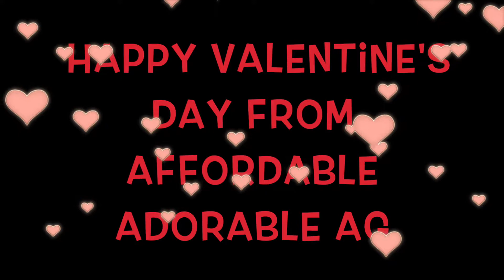American Girl dolls decorating the dollhouse for Valentines Party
The girls are dressed and ready for their party.  Now it's just time to decorate!  Check out how we decorated for the American Girl Valentine day party.  You can also check out our video of the girls getting dressed for Valentines.